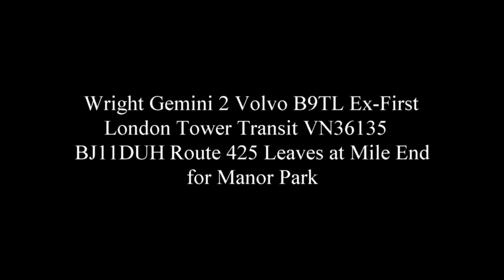Wright Gemini 2 Volvo B9TL ExFirst London Tower Transit VN36135 BJ11DUH Route 425 Leaves at Mile End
This was Taken on Thursday 2nd July 2020.